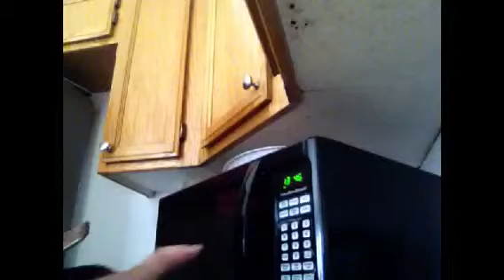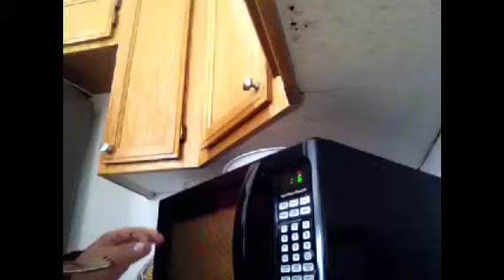Fresas con chocolate para el 14 de febrero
Como hacer un Adorno comestible con fresas cubiertas de chocolate.
Y como hacer unas rosas con fresas